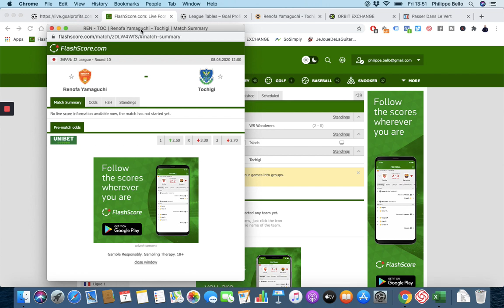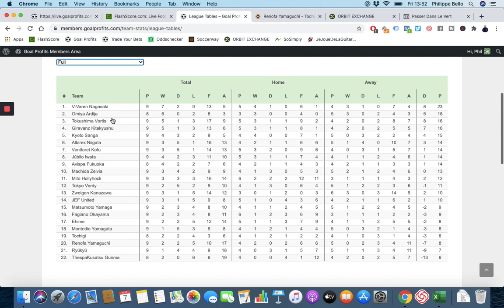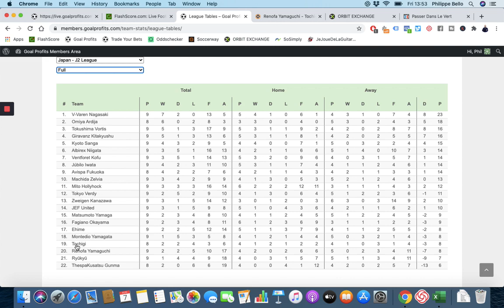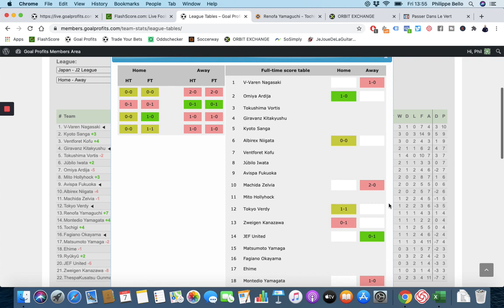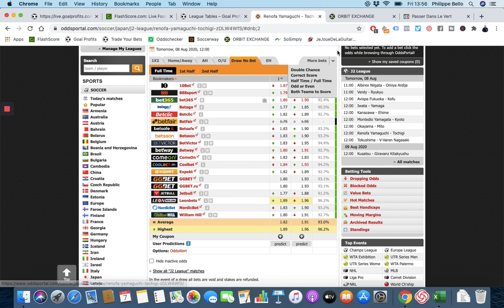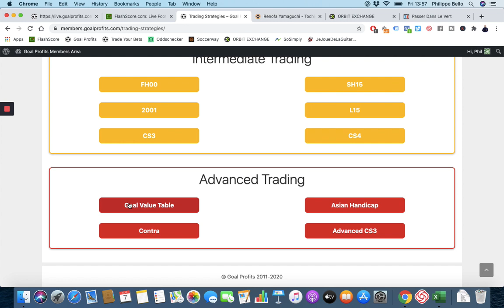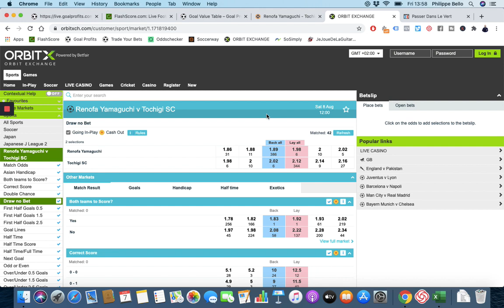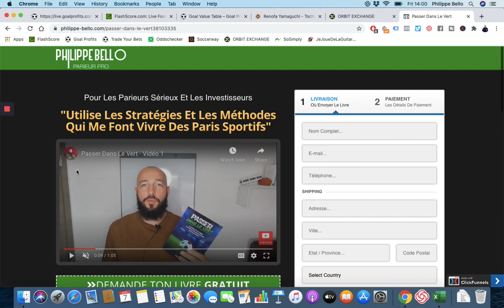Mon Pronostic au JAPON - Yamaguchi vs Tochigi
Dans cette vidéo, je vous dévoile un des paris de Mon Club Privé. Il a lieu au Japon en 2è division. Etes-vous d'accord avec mon analyse?

BONUS

QUI SUIS-JE ?

ME CONTACTER